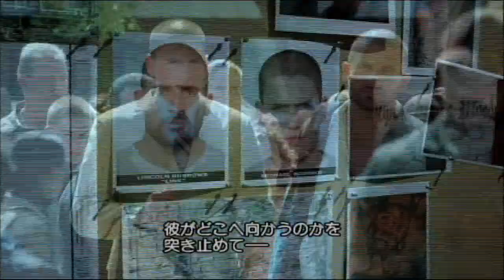Prison Break Season2 Question1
フォックスリバー州立刑務所からマイケルを始めとする8人の囚人が脱獄した。「フォックスリバー8」と呼ばれる彼らはそれぞれ愛する者のため、また己の欲のため、逃亡を続ける。その一方ではFBIが動き出していた。アレクサンダー・マホーン捜査官はその天才的な頭脳を駆使し、着実に逃亡者たちを追い詰めていく。更に彼の裏でマイケルら兄弟を始末すべく、謎の組織が暗躍する。